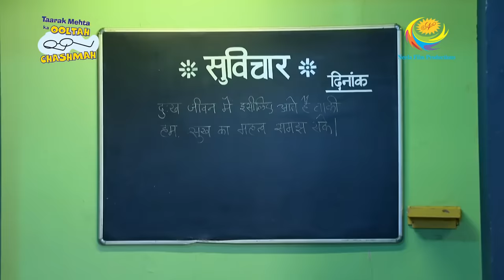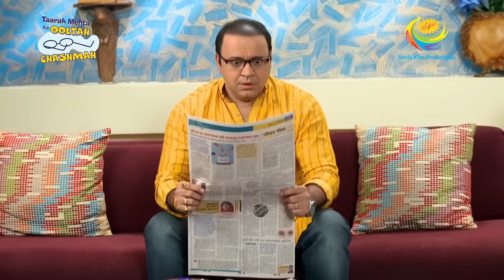Jethalal Prays To God | Taarak Mehta Ka Ooltah Chashmah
Jethalal is missing and everyone tries to calm Champaklal who is waiting for him to come back. Later Champaklal finds Jethalal sitting in society's temple complaining to God about his situation. It depresses everyone to see Jethalal in such a sad situation but what Jethalal doesn't know is that soon his problems are going to vanish.

Show Name: Taarak Mehta Ka Ooltah Chashmah
Star Cast: Dilip Joshi, Disha Vakani, Amit Bhatt
Episode No: 2626
Produced By: Asit Kumar Modi